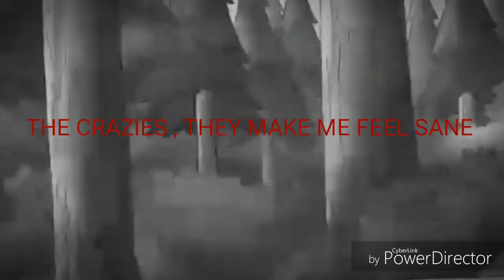💖 Mad Hatter 💖Animash MEP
01/1:18 : xXStrelkaXx
1:18/3:15 : Jurassic lions